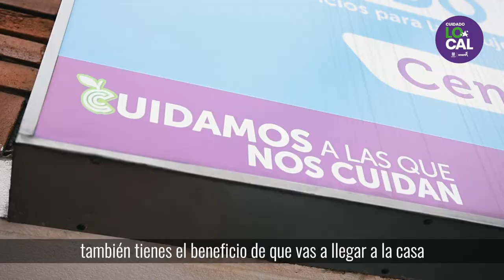Benefíciate de la Manzana del Cuidado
El Sistema de Cuidado Distrital trae a Engativá toda su oferta para las cuidadoras, como Luz Dary, quien desde hace tres meses disfruta de CuidadoLocal, una oportunidad para transformar su vida y la de su hijo con Síndrome de Down.✊🏽

¡Ven y benefíciate tú también!🤝🏽